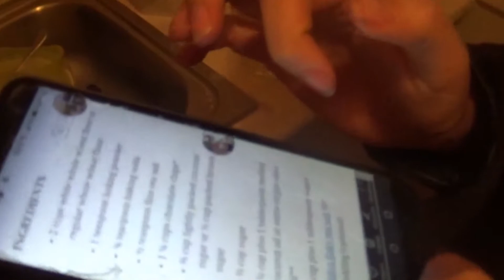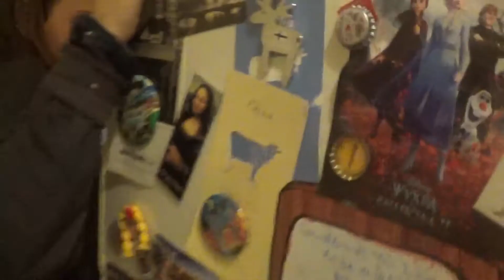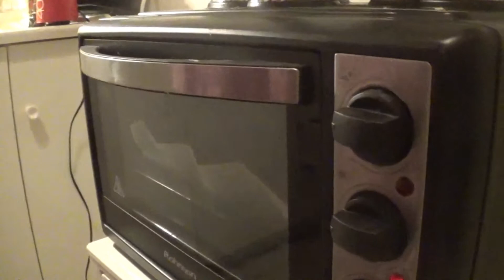This is home (cavetown) Cover